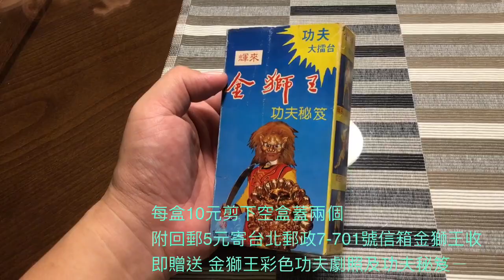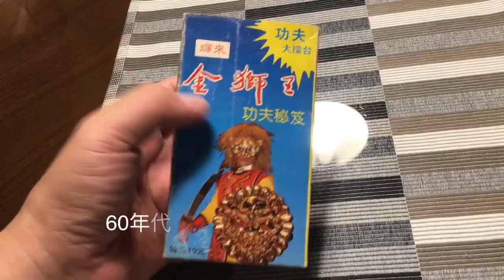金王記拍寶趣 台灣60年代 金獅王功夫秘笈 盲盒一盒 罕見稀少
金獅王功夫秘笈一盒